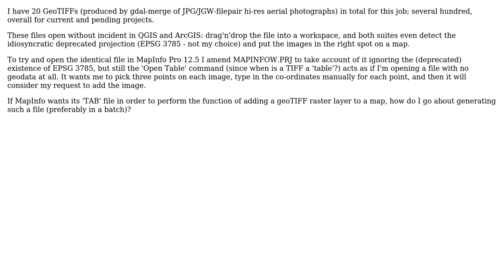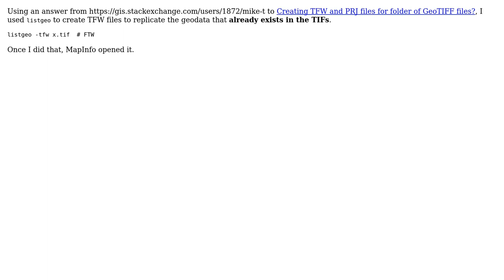GIS: Import GeoTIFF into MapInfo - why "control points", and how to batch-create TAB files?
With thanks & praise to God, and with thanks to the many people who have made this project possible! You are responsible for your own actions.